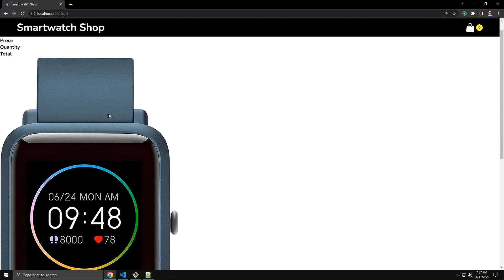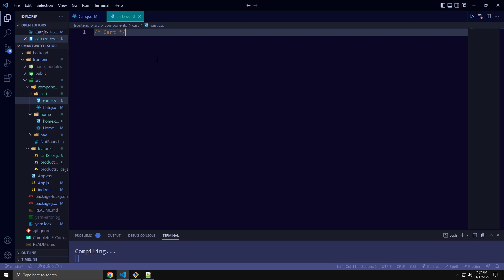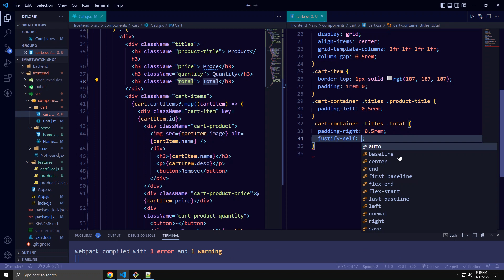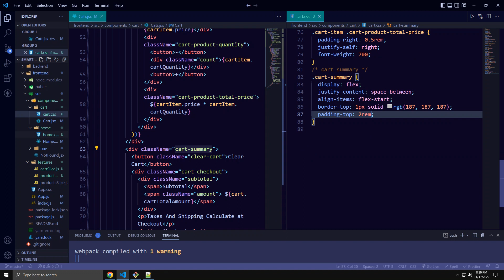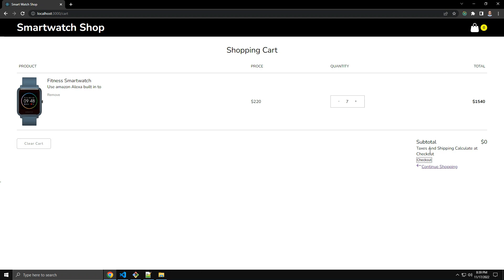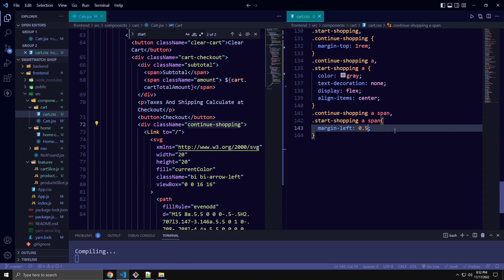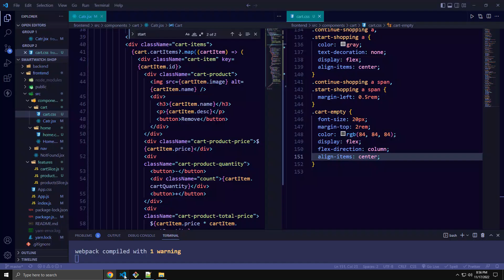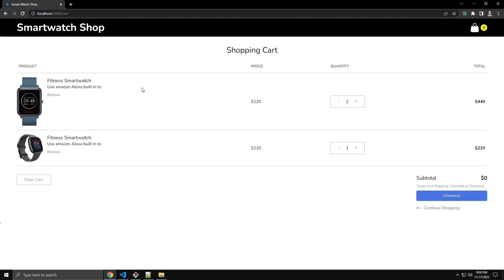Complete E-Commerce using MERN || React and Redux Toolkit Course || Styling the Shopping Cart || 15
Styling the Shopping Cart